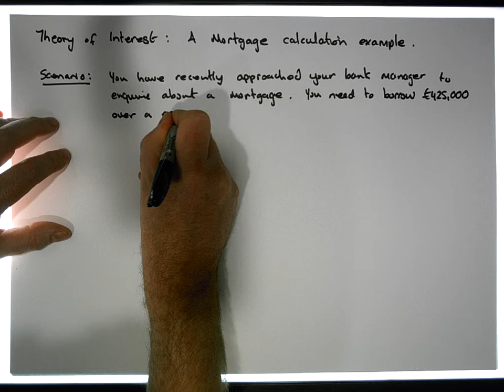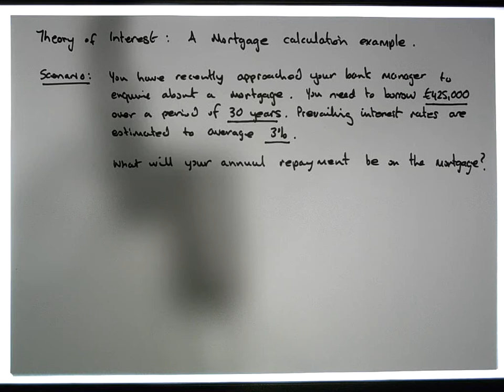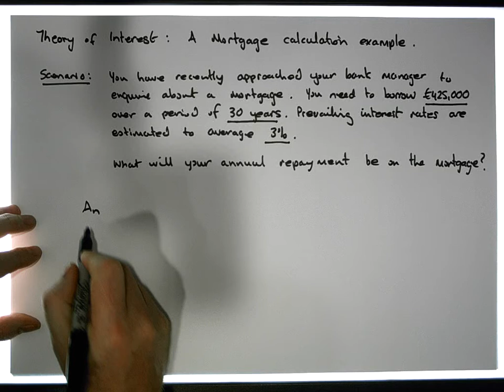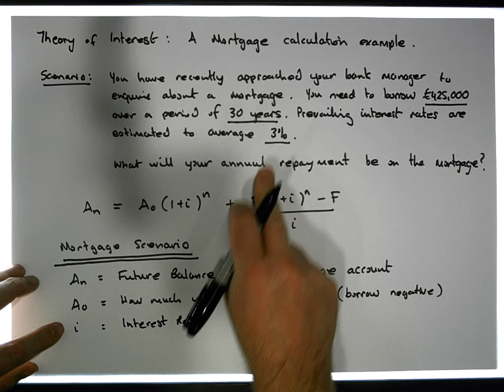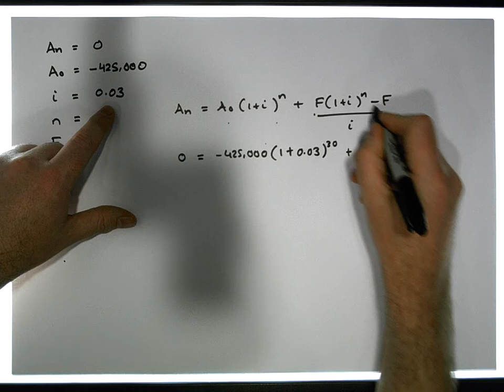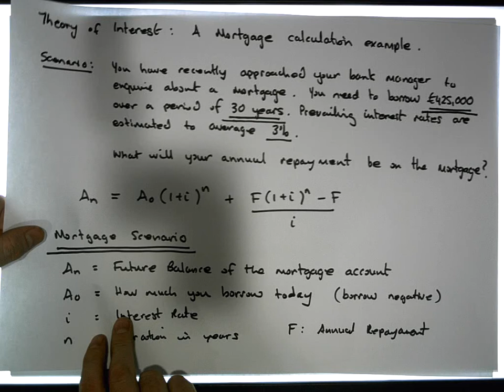Theory of Interest: A Mortgage Calculation Example 1 - Part 1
This short video details how to calculate how much your annual repayments will be if you borrow an amount of money for a mortgage. The presentation relies upon the Mortgage, Sinking Fund, and Annuity formula that we derived in a previous video.